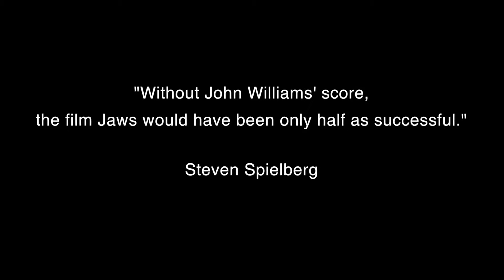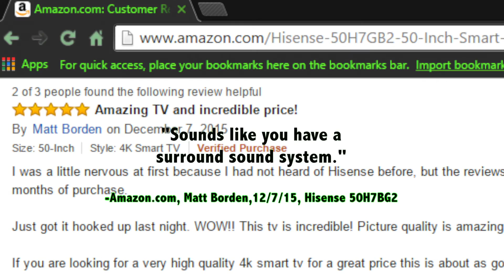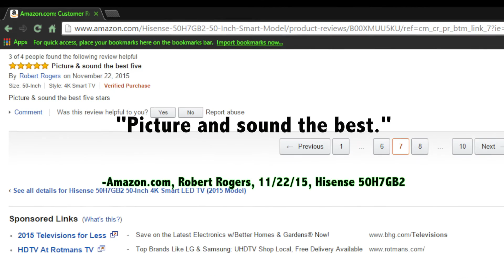Hisense and dbx-tv: Working together to bring you award-winning sound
Hisense understands their customers want an immersive viewing experience, which means not only having a great picture, but also great sound.  See how dbx-tv's award-winning audio helps Hisense achieve their goal.